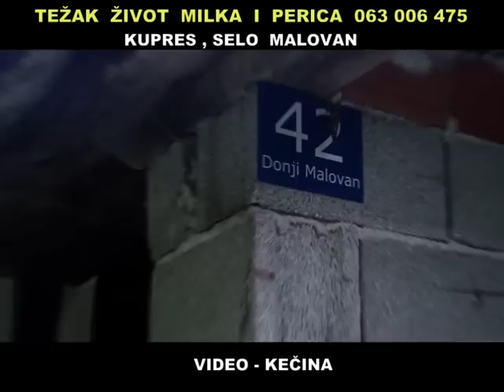TEŽAK ŽIVOT MJEŠTANA U SELU MALOVAN KOD KUPRESA